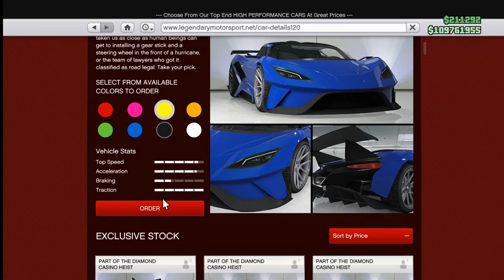GTA Online Pimp Life! #2 - Pimpin Penthouse Party!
COPYRIGHT:
I am not encouraging modding or cheating in this video. It is purely for educational purposes only. to companies including but not limited to Rockstar, and Take Two this is a  copyright disclaimer Under Section 107 of the Copyright Act 1976, allowance is made for "fair use" for purposes such as criticism, comment, news reporting, teaching, scholarship, and research. Non-profit, educational or personal use tips the balance in favor of fair use. [If for any legal reason this video needs to be removed please email me at I've had enough...